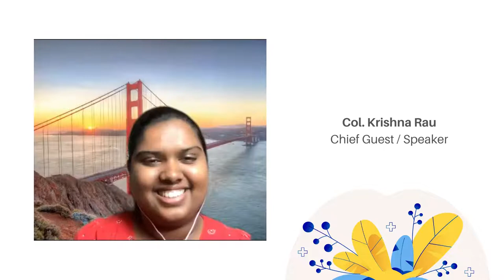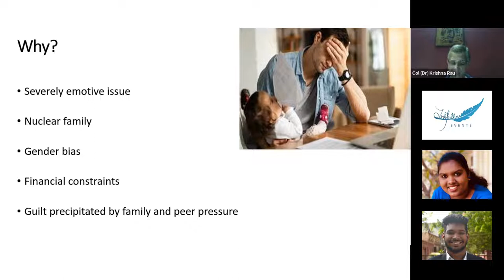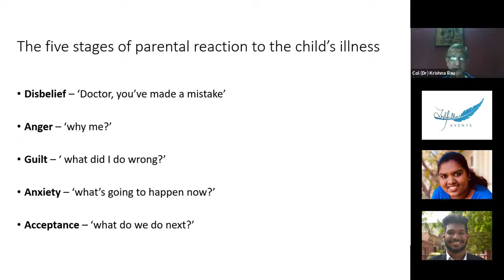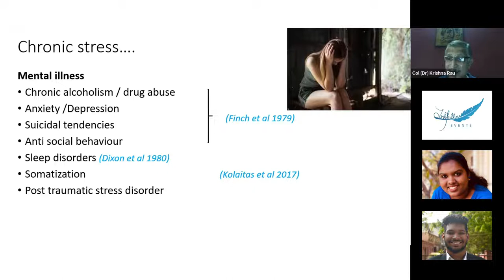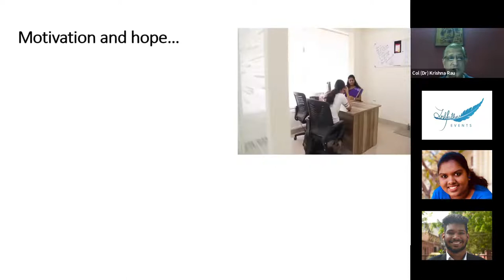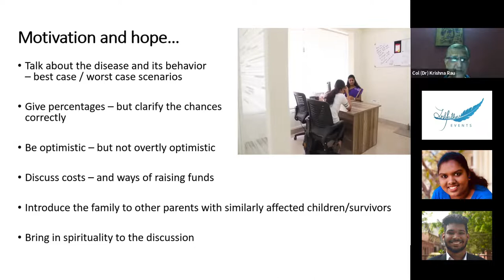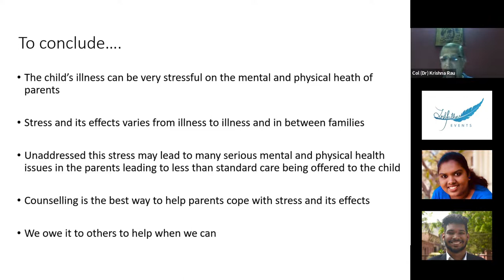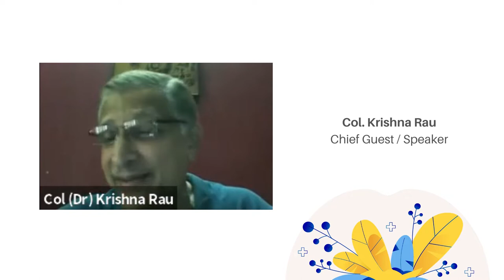The Stress of Child Illnesses on Parents | Col Krishna Rau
Dr (Lieutenant Colonel) ATK Rau shares his personal experiences with illnesses in children and the stress parents have to go through when their child is sick.